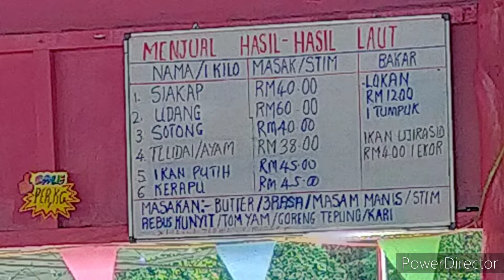Restoran Anjung Gayang#Tuaran